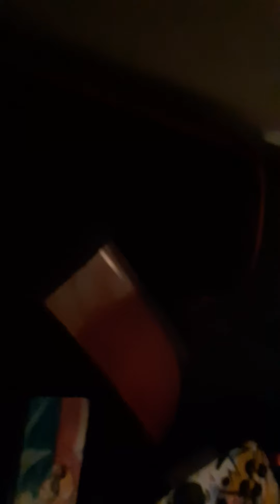Killer on the LOOSE